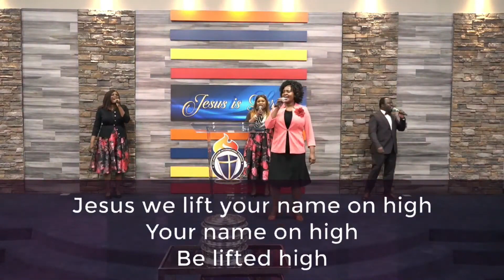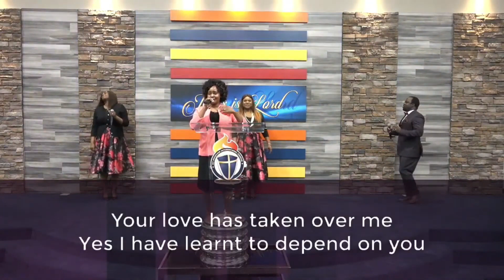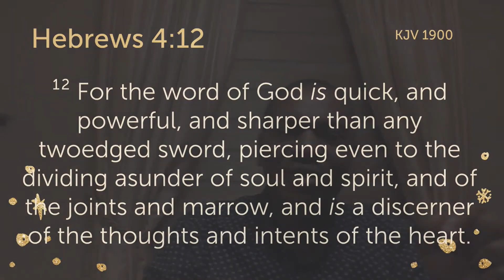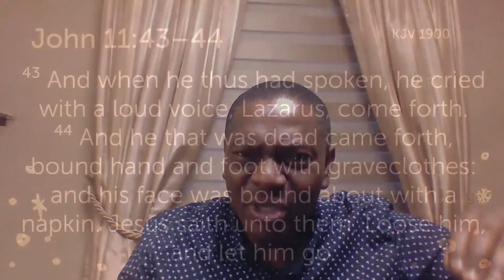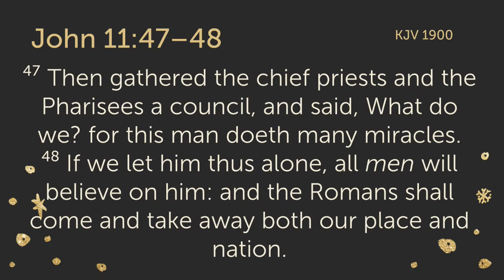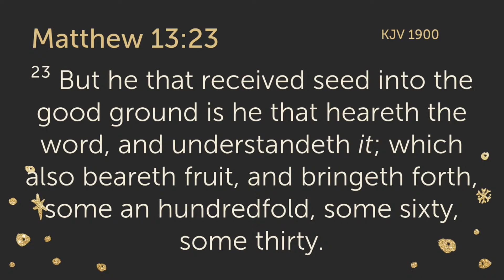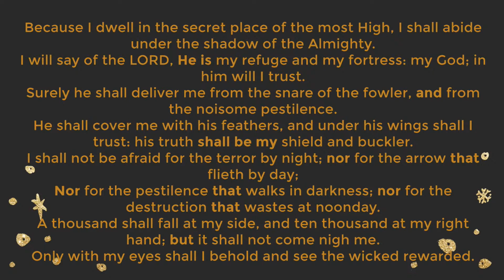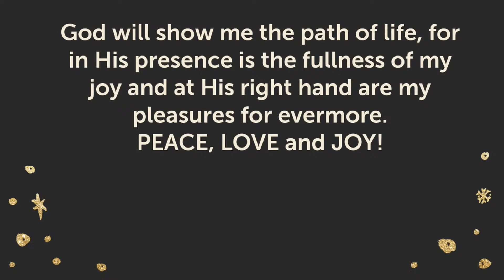With A Loud Voice Jesus Called Forth Lazarus From The Region Of The Dead, And He Arose May 18 2021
Sunny Adeniyi Ministries - Streamed Live on May 18, 2021

The Word
The Revelation Of Jesus Christ As The Son Of God John 11:43-48
John 11:43-44   Jesus had to address Lazarus by name otherwise, every dead in the cemetery would have came forth. Turning to His disciples, followers, and family, Jesus asked them to lose Lazarus, implying that he raised Lazarus, it was the privilege and responsibility of the followers and disciples to loose him.  People are born again by the score daily  and the Lord says to you who know them, "I resurrected them. Now you loose them by praying for them, sharing with them, and standing by them."
John 11:45-46  We see here the different effect which the word and works of God have on different individuals. Some are converted and others are hardened; yet the evidence of this miracle was as clear to the one as the other. But they would not be convinced. The enemy is at work in the life of some making them to live in disbelief.
John 11:47-48  "What are we going to do about Jesus?" the Jews asked each other. "If we don't stop Him, the Romans will come down to quell a potential insurrection and we'll lose our place." You see, for the Pharisees, the ministry was simply a platform for personal prestige and power. Thus, they weren't concerned about God being in His rightful place. They were only concerned about losing their place. The Pharisee order is a selfish one, do you have concerns for the kingdom?

Personal Supplication
Father in the name of Jesus, let your word take deep root in me and make me grow in grace and in my knowledge of your will. Matt 13:23
23 But he that received seed into the good ground is he that heareth the word, and understandeth it; which also beareth fruit, and bringeth forth, some an hundredfold, some sixty, some thirty.

Daily Protection Covenant Declaration
Father by the Blood of Jesus, grant me, my entire household, this city, province and nation victory over this demonic Corona Virus (COVID-19) in Jesus' name! Rev 12:11
11 And they overcame him by the blood of the Lamb, and by the word of their testimony; and they loved not their lives unto the death.

I shall not be afraid for the terror by night; nor for the arrow that flieth by day;
Nor for the pestilence that walks in darkness; nor for the destruction that wastes at noonday.
Only with thine eyes shall I behold and see the wicked rewarded.

Because I have made the LORD, which is my refuge, even the most High, my habitation;
There shall no evil befall  me neither shall any plague come nigh my dwelling.
For God shall give his angels charge over me, to keep me in all my ways.
They shall bear me up in their hands, lest I dash my foot against a stone.
I shall tread upon the lion and adder: the young lion and the dragon shalt I trample under feet.
Because I have set my love upon God, therefore will He deliver me: He will set me on high, because I have known His name.
I shall call upon Him, and He will answer me: He will be with me in trouble; He will deliver me, and honour me.

With long life will God satisfy me, and shew me His salvation.
So shall it be for me and my household today and forever, Amen and Amen!